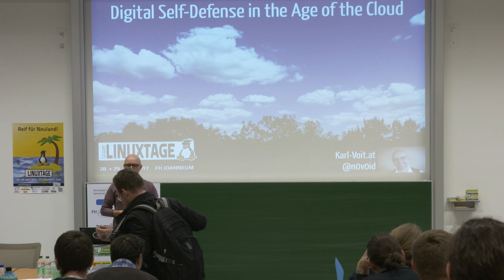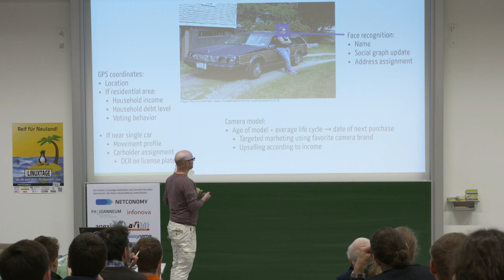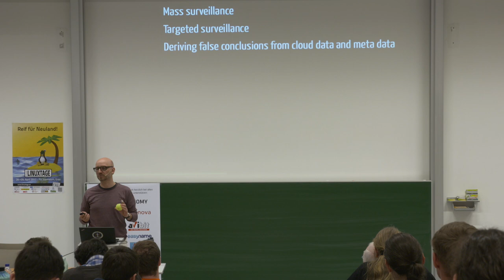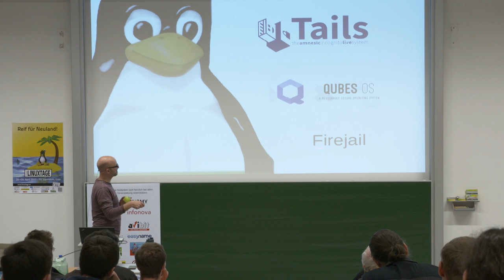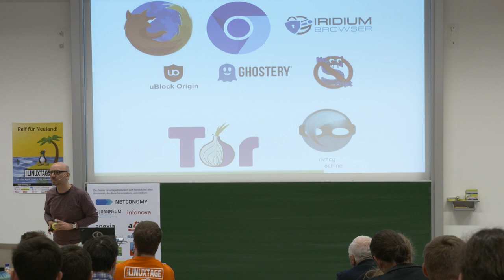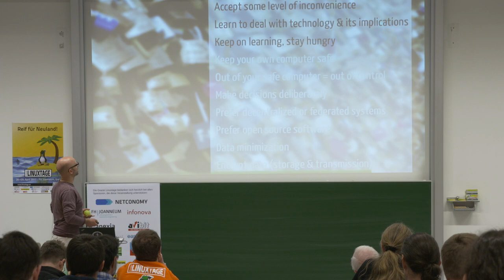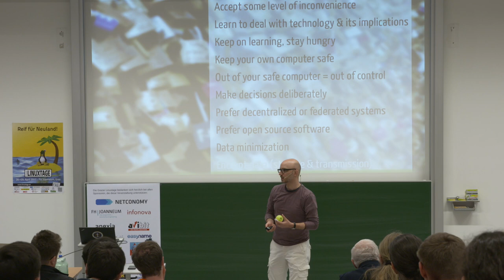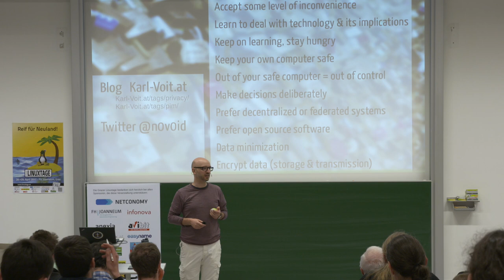Digitale Selbstverteidigung in Zeiten der Cloud – Karl Voit – Grazer Linuxtage 2017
Vortragender:
Karl Voit

Titel:
Digitale Selbstverteidigung in Zeiten der Cloud

Beschreibung:
Hersteller von Soft- und Hardware, Cloud-Service-Anbieter, und Regierungen wollen an unsere Daten. Die meisten Menschen haben offenbar auch kein Problem damit oder kein Bewusstsein, sensible Daten freiwillig in das Internet zu stellen. Im Gegensatz dazu möchten bewusste Internet-Nutzer ihre eigenen Daten möglichst gut schützen. Dieser Vortrag beschreibt aktuell relevante Bedrohungsszenarien und gibt Tipps, wie man sich als mündiger Konsument gegen das Datenabgreifen teilweise erfolgreich wehren kann. Die Tipps werden konkrete Werkzeugempfehlungen als auch allgemeingültige Muster beinhalten.